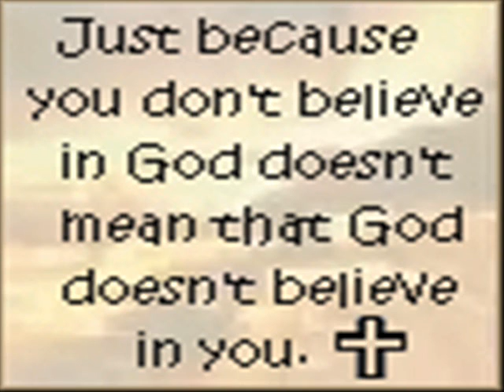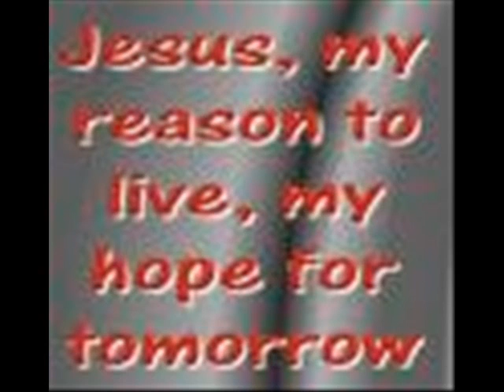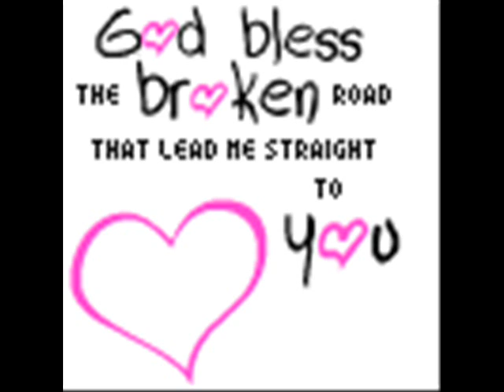I Am By Mark Shultz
Random pictures to the song I Am By Mark Shultz this is one of my favorite songs hope ya all like the video